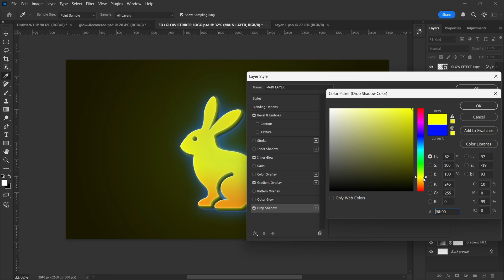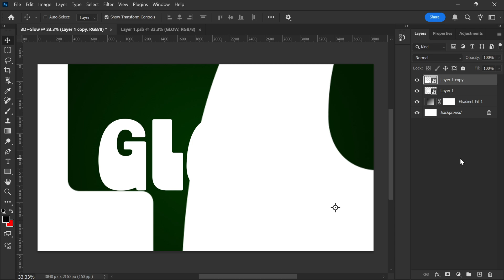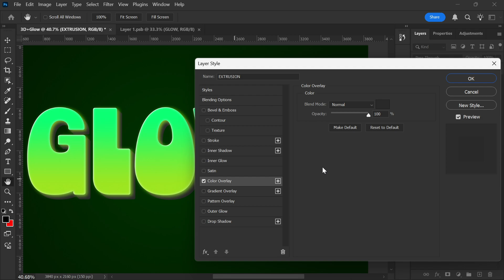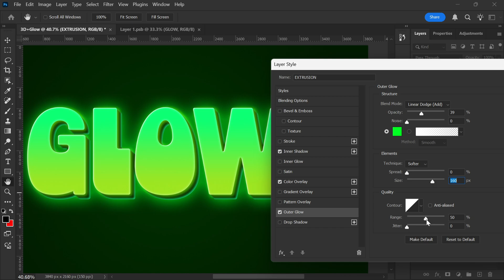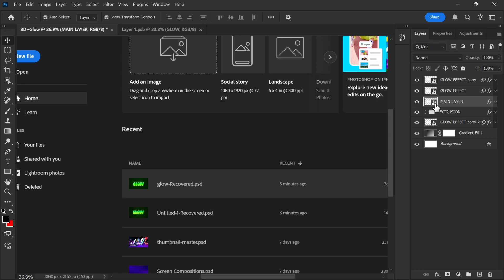How to Make 3D Text Glow Effect in Photoshop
Learn how to create stunning 3D glow text in Photoshop, step by step! This method is simple, flexible, and perfect for both beginners and experienced designers. You’ll also discover how to troubleshoot common Smart Object transformation issues and create glowing text effects you can reuse with different colors or logos.

Whether you're designing YouTube thumbnails, gaming logos, or eye-catching titles—this Photoshop glow text effect will take your work to the next level.

🎨 The best part? You can change the text or color anytime using Smart Objects—no need to redo the effect from scratch.

What You’ll Learn: • How to create glowing 3D text in Photoshop
• Fixing Smart Object transformation errors
• Gradient overlays, bevel & emboss settings
• Inner glow and drop shadow techniques
• Final glowing effect using Gaussian Blur
• How to update text/logos easily using Smart Objects

⏱️ Chapter Markers:
00:00 – Intro + What We’re Creating
00:23 – New File Setup + Background Gradient
00:42 – Smart Object Workflow
01:08 – 3D Extrusion using Transform Shortcut
01:36 – Fixing Transformation Bug with Smart Objects
02:04 – Organizing Layers: Main vs. Extrusion
02:23 – Gradient Overlay + Bevel & Emboss for Shine
03:00 – Adding Inner Glow + Drop Shadow
04:00 – Extrusion Layer Effects: Color, Shadow & Glow
05:06 – Final Glow Layer using Blur & Blending
05:50 – Easily Update Text or Logos
06:11 – Final Color Variations & Outro

Drop a like 👍 if this helped, and let us know which color combo you’ll try first! Happy creating 💥